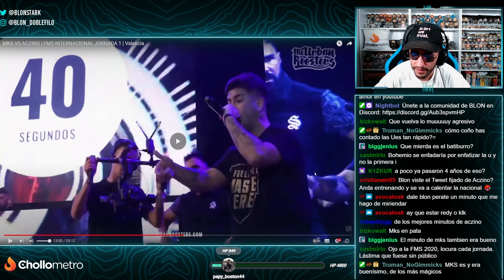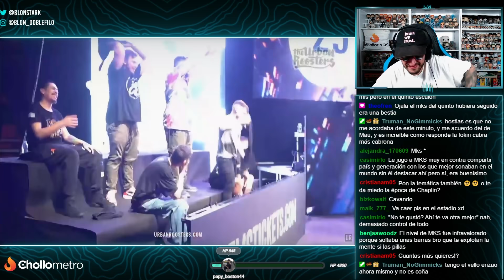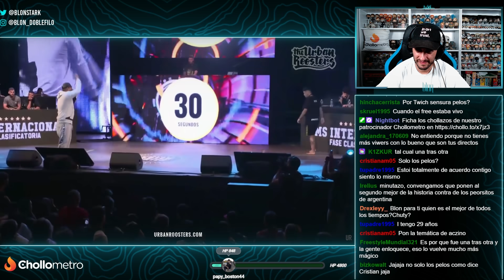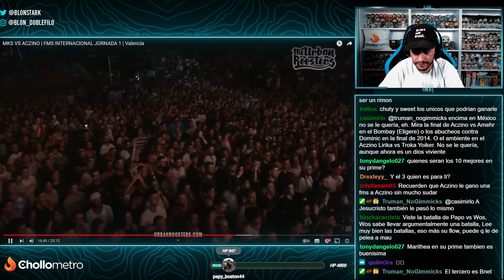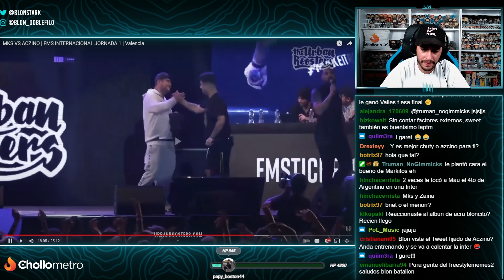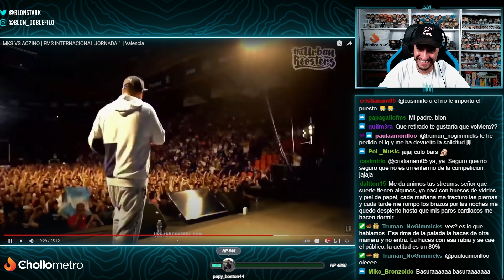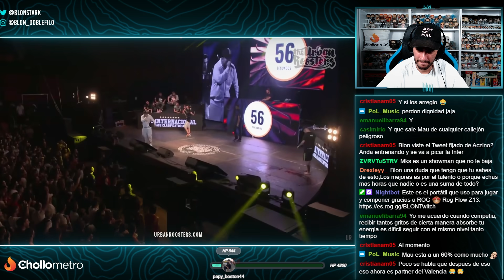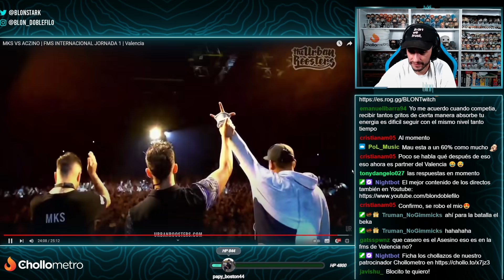🔥 BATALLA HISTÓRICA 🔥 BLON REACCIONA A ACZINO VS MKS | FMS INTERNACIONAL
Blon reacciona a este batallón histórico en el freestyle: MKS VS ACZINO.